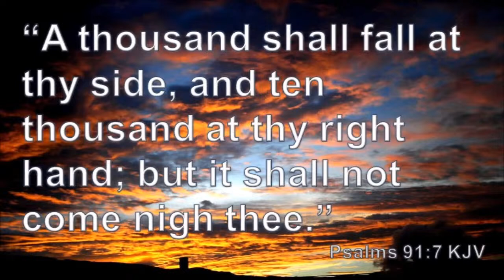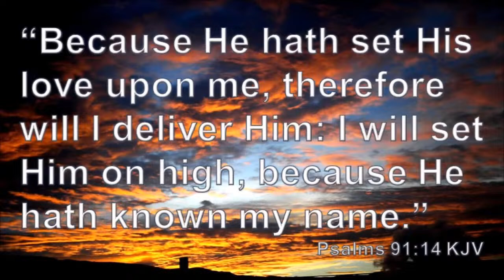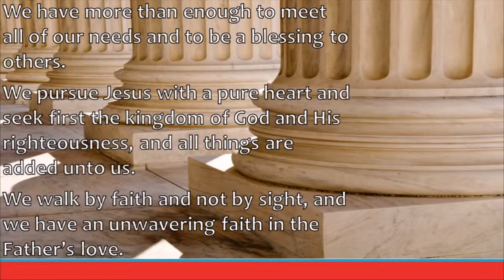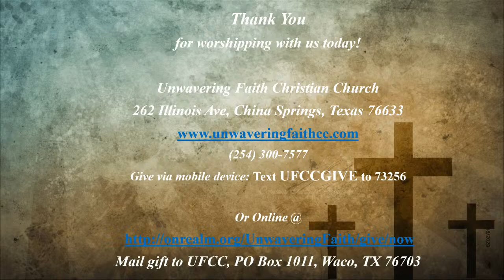Perfect Peace, PT II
We don’t own the rights to any music featured during this broadcast. UFCC does own Copyright License 20032080 and Streaming License 20836262.